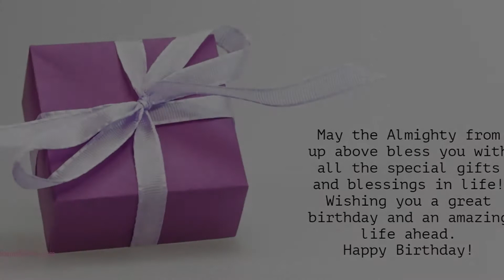Happy Birthday to Kerr - Birthday Wish From Birthday Bash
Hey Kerr!